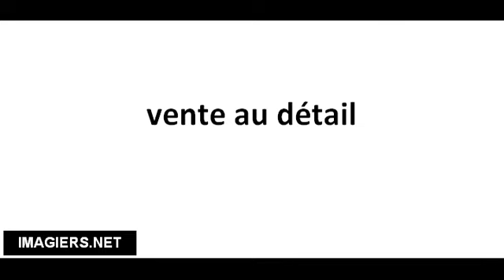Richtig Aussprechen # vente au détail